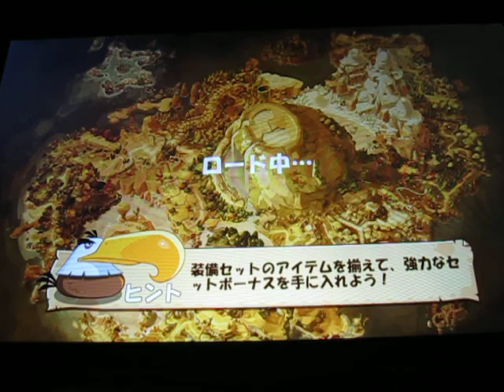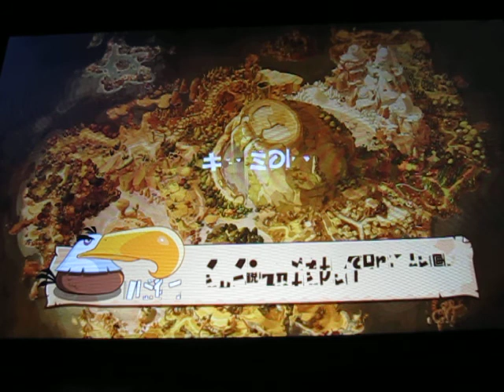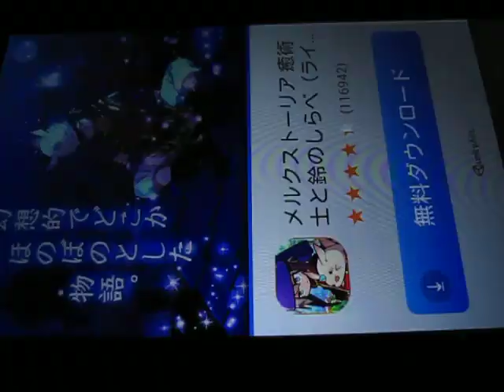アングリーバードEPIC PVPリーグ初心者～上級者向け講座シーズン２ １７「セットアイテムって何ぞや？」